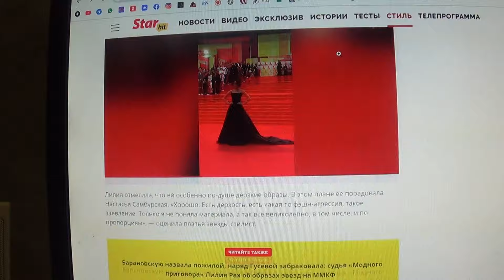На днях в столице завершился 46-ой Московский международный кинофестиваль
Мой телеграмм.